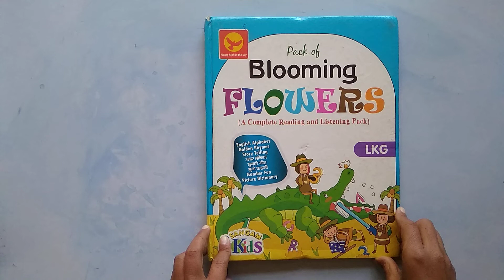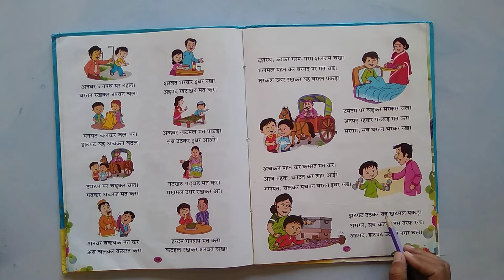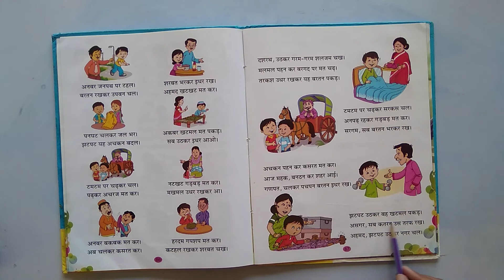HINDI, CLASS KG 1, PAGE NO 87, READING